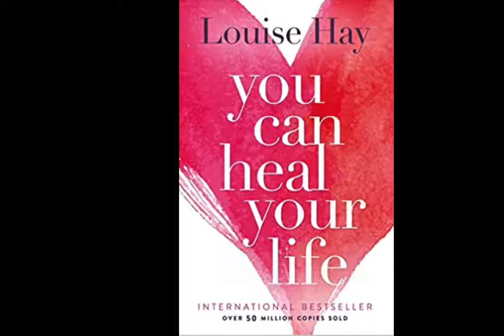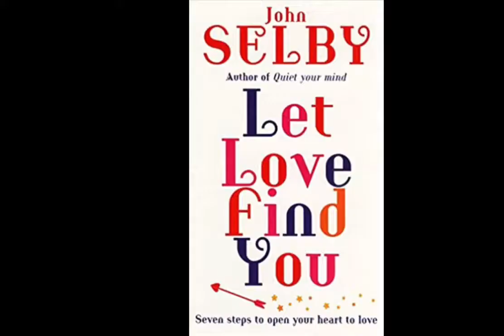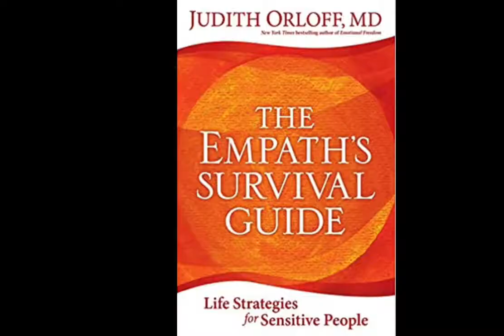Nicola Harrold's 10 Best Spiritual Books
Nicola Harrold (formerly Haslett) is a fully qualified Therapist, with a Diploma in Integrative Hypnotherapy and Psychotherapy, a Certificate in Counselling and a Practitioner Level qualification in Neuro-Linguistic-Programming (NLP).

Nicola's journey into the world of healing began at a young age, when she was struck down with Chronic Fatigue Syndrome (CFS) and went from being a very active and able student to being forced to leave school. This was where her spiritual journey began.

Bed-bound and unable to leave her house, Nicola's illness lasted ten years. Inspired by Louise Hay's You Can Heal Your Life, Nicola started researching alternative forms of healing and learned how to heal herself.   Though physically, mentally, and emotionally debilitating, she intuitively knew her illness was something she needed to experience to help her find her true self and then go on to help others.

Nicola's interests encompass metaphysical healing, female spiritual awakening, and conscious parenting. In this episode, along with the stories behind her 10 best Spiritual books, Nicola shares insights from her healing adventures with Ayahuasca, and the awakening of the feminine energy, and more...

You can read Nicola Harrold's 10 best Spiritual Books list

With special thanks to Davor Bozic for permission to use his beautiful composition “Dance of Life” as our program's theme music.